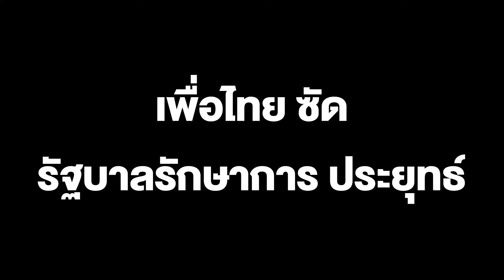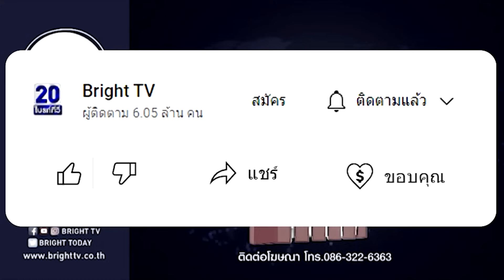เพื่อไทย ซัด รัฐบาลรักษาการ ประยุทธ์ วางยาเบี้ยผู้สูงอายุ จ่ายแบบถ้วนหน้า60ปีขึ้นไปเป็นให้เฉพาะคนจน